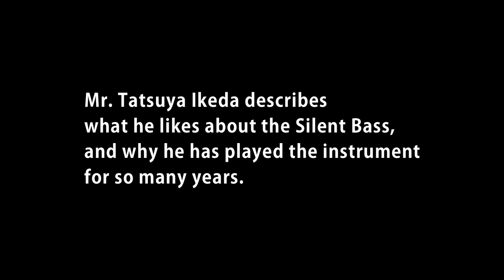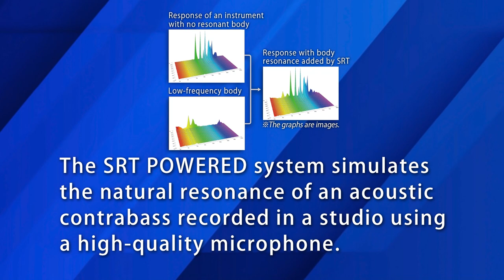Yamaha SLB300 Silent Bass, Part 1 (Features)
Bassist Tatsuya Ikeda explains the features of the Yamaha SLB300 Silent Bass
* Please listen on headphones or monitor speakers that have good good bass response.